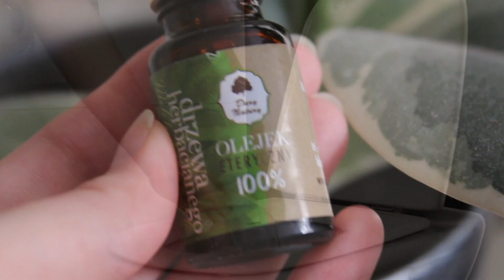Detergenty DIY | sprzątanie minimalistyczne i ekologiczne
W dzisiejszym filmiku dzielę się sposobami na bardziej ekologiczne i minimalistyczne sprzątanie. Tych kilka prostych przepisów i środków bardzo ułatwia mi utrzymywanie porządku i nie wydawanie przy tym dużej ilości pieniędzy na specjalne produkty czyszczące. Dzięki nim moje sprzątanie jest także bardziej ekologiczne i nie wróciłabym już do typowej "sklepowej chemii".

Jeśli jesteś tu po raz pierwszy - cześć, jestem Cicha Woda, bardzo mi miło Cię tu widzieć. Znajdziesz tutaj filmy w tematyce minimalizmu, slow life, less waste. Na kanale opowiadam o tym, co dobrego minimalizm wnosi do mojego życia, o tym co mi służy. Tworzę także treści skłaniające do doceniania małych rzeczy i tego, co już mamy.